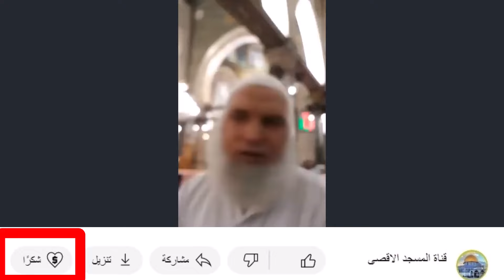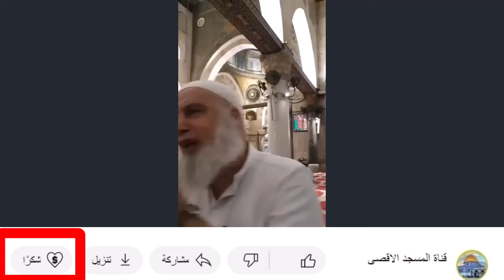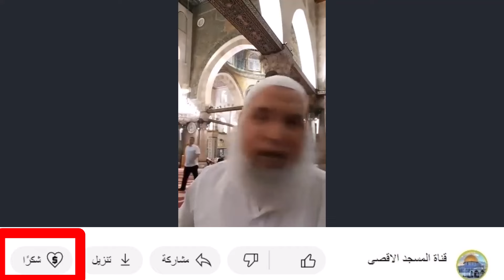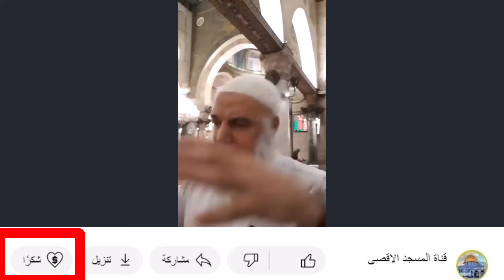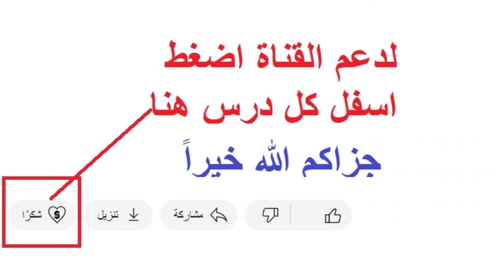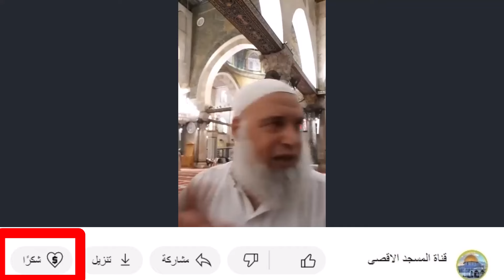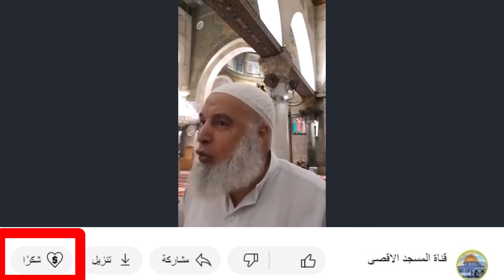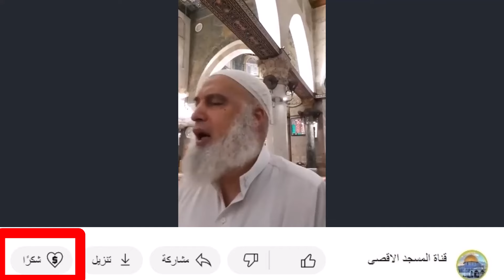مخطط لاحتلال الضفة وتهجير وترحيل كل الشعب الفلسطيني ! | الشيخ خالد المغربي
الشيخ خالد المغربي مدرس متطوع في المسجد الاقصى المبارك
سلسلة المهدي المنتظر وأحداث آخر الزمان
LIVE Taraweeh Masjid al Aqsa Palestine-Day Ramadan
الاعور الدجال
الدجال
خطب المسجد الأقصى المبارك
خطب المسجد الاقصى
خطب الاقصى
المسجد الاقصى
الشيخ اسماعيل نواهضة
الشيخ محمد سليم محمد علي
الشيخ عكرمة صبري
الشيخ محمد سرندح
الشيخ يعقوب شبانة
الشيخ المفتي محمد حسين
الشيخ يوسف ابو سنينة
السامري
المهدي
الشيخ خالد المغربي 2024
اخر دروس الشيخ خالد المغربي
الشيخ خالد المغربي جديد
المهدي خالد المغربي
المهدي
المهدي المنتظر
اخر الزمان
علامات اخر الزمان
الشيخ خالد المغربي اخر الزمان
المهدي المنتظر عند السنة
قصة المهدي المنتظر
صفات المهدي المنتظر بالتفصيل
علامات ظهور المهدي المنتظر
مكان ظهور المهدي المنتظر
المهدي المنتظر 2024
صفات المهدي المنتظر الجسدية
اين المهدي المنتظر الان
المهدي المنتظر من هو
المهدي المنتظر في صحيح البخاري
من هو المهدي المنتظر ومن اين يخرج
من هو المهدي المنتظر عند اهل السنة
المهدي المنتظر في القران
أين يولد المهدي المنتظر
آخر أخبار المهدي المنتظر 2024
هل ظهر المهدي المنتظر
أين ولد المهدي المنتظر
من هو المهدي المنتظر ومن أين يخرج
al mahdi appearance
al-mahdi signs
al mahdi arrival
al-mahdi hadith
al-mahdi characteristics
al-mahdi shia
al-mahdi definition
imam al mahdi
al-mahdi caliph
imam mahdi 2024
dajjal
imam mahdi
arrival of imam mahdi
al mahdi
where is imam mahdi now
imam mahdi hadith
imam mahdi is here
imam mahdi born
al mahdi icc
imam al mahdi
al mahdi 2024
al mahdi dans le coran
almahdi almontadar 2024
al mahdi hadith authentique
le mahdi est en france
hadith about imam mahdi
hadith over imam mahdi
mahdi al muntadhar islam
messias in de koran
komst van dajjal
surah over dajjal
dajjal eiland
islam eindtijd